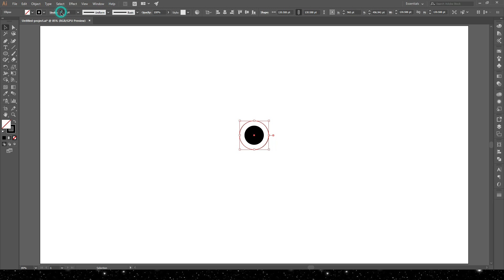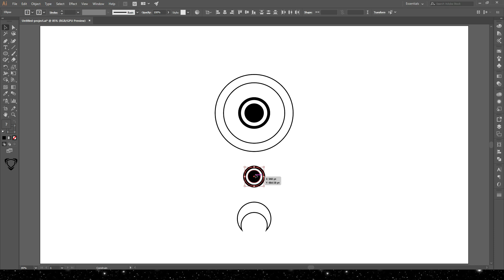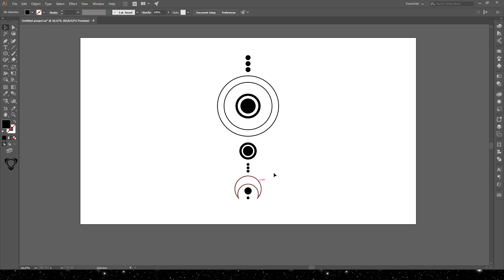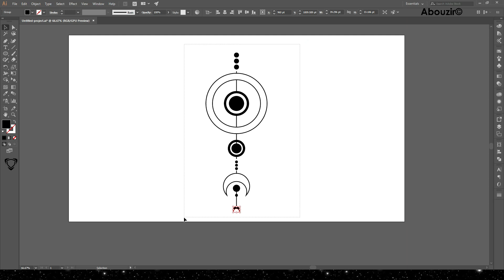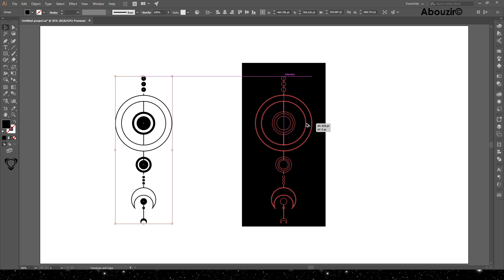How To Create A Minimal Design - Geometric design Using Adobe illustrator CC - Ai - 067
🔴 This Tutorial will enable you to make minimal design and to learn to understand geometric compositions. You won't have to make any calculations, just follow my step by step instructions and you will be amazed at what you can create, using the same design techniques , I will also show how to design geometric sign in an efficient way and, how you make them more beautiful is a very important part of using your personal creativity. I will show some techniques and styles that have been used over the centuries in different part of the minimal world to make geometric compositions more beautiful.